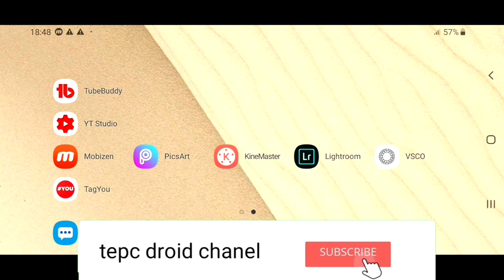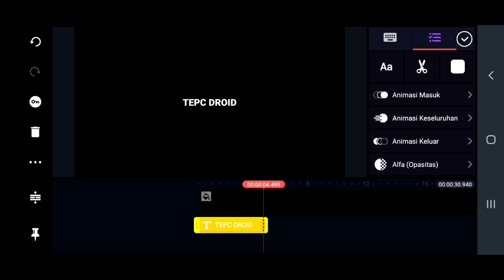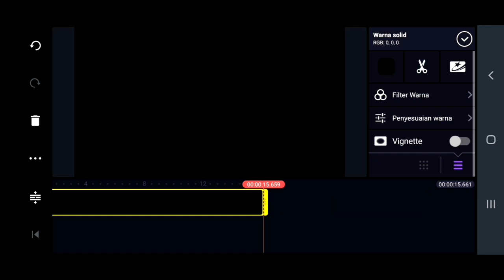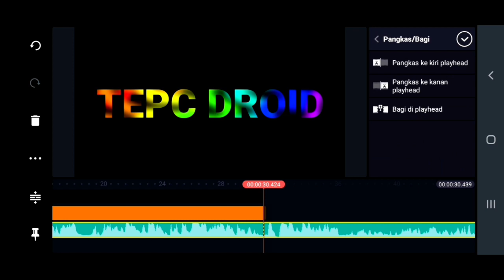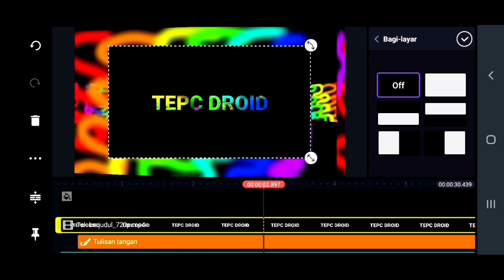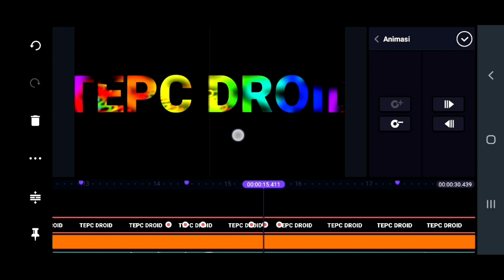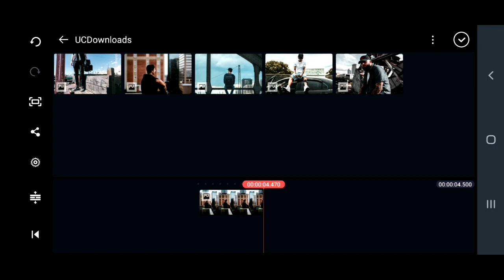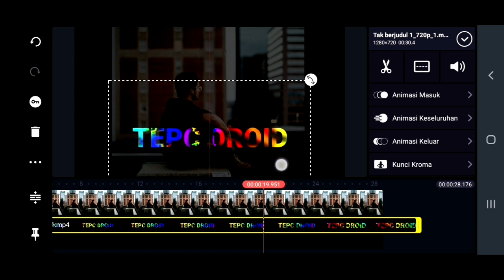Cara membuat tulisan warna warna warni berjalan dikinemaster dan efek zoom beat|kinemaster tutorial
Cara membuat tulisan warna warni berjalan dengan menggunakan aplikasi kinemaster, yg juga di sertai efek zoom beat.

Video terfavorit di chanel ini

Song : ikson - lights(vlog nocopyrigt music)
Musik promoted by vlog nocopyright music

Keyword : cara membuat tulisan warna warni di kinemaster,
cara buat tulisan warna warni di kinemaster,
cara membuat tulisan berwarna warni di kinemaster,
cara membuat tulisan warna warni kinemaster,
kinemaster tricks,
trik kinemaster pro,
tips trik kinemaster,
trik kinemaster,
trik edit kinemaster,
trik keren kinemaster,
kinemaster tips and tricks,
kinemaster new tricks,
trik menggunakan kinemaster,
cara edit video di kinemaster,
tutorial cara edit video di kinemaster,
cara mengganti background video di kinemaster,
cara ubah background video di kinemaster,
cara merubah background video di kinemaster,
cara edit foto video di kinemaster,
cara mengedit foto jadi video di kinemaster,
cara membuat foto jadi video di kinemaster,
cara mengedit foto menjadi video di kinemaster,
cara menyimpan video hasil edit di kinemaster,
cara edit video dengan kinemaster,
cara edit video lewat kinemaster,
cara membuat foto menjadi video di kinemaster,
tutorial cara membuat video di kinemaster,
tutorial membuat video di kinemaster,
cara edit zoom video di kinemaster,
cara zoom video di kinemaster,